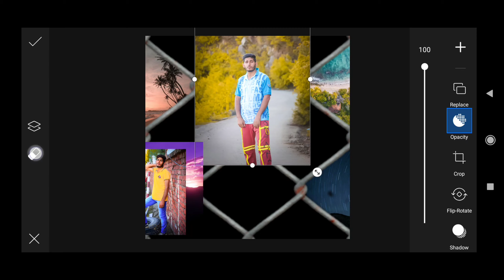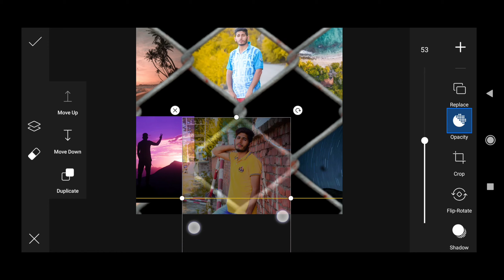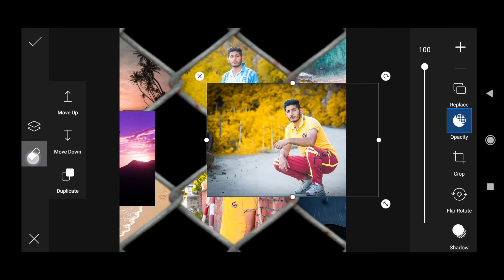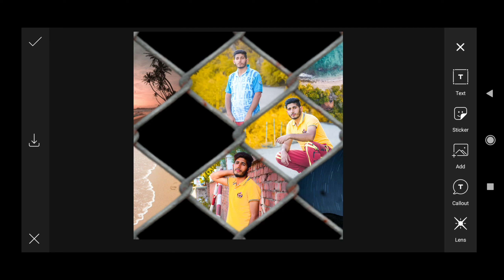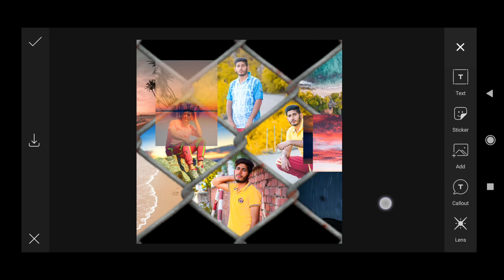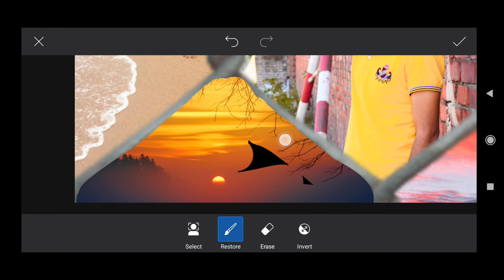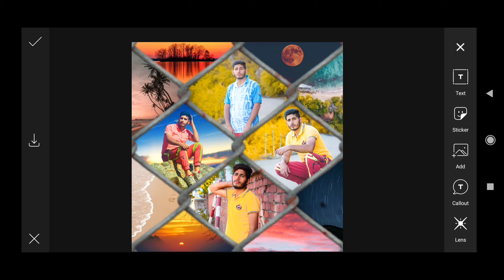PicsArt Editing New Style 2021 | Mesh Photo Editing